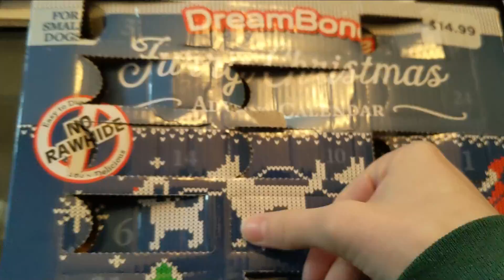Vlogmas 2020 - Day 18 || The Chatty Vlog || NovelTea Knitting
Hello all, welcome to Vlogtobermas! It's Vlogmas, but posted in October! I filmed Vlogmas in 2020, but never managed to get the time to edit it, so I'll be editing/uploading in October 2021 instead. Because why not!

Day 18 is mostly a chatty day! I talk about the status of walks with the pups on these cold cold days, and chat a little bit about why I decided to STOP being a vegetarian!